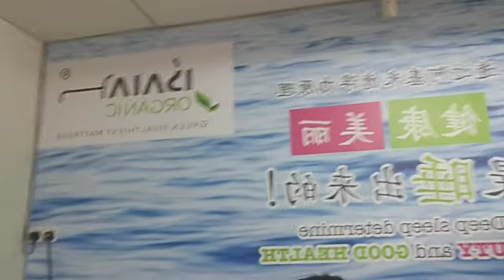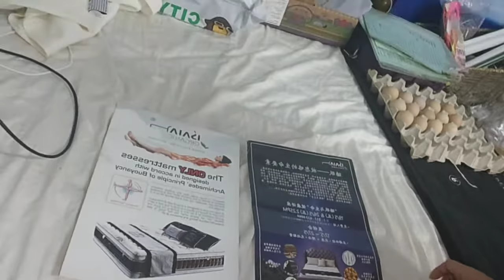thursday set lunch 1/10/2020 tofu with curry powder&long beans with calerry&green vegee